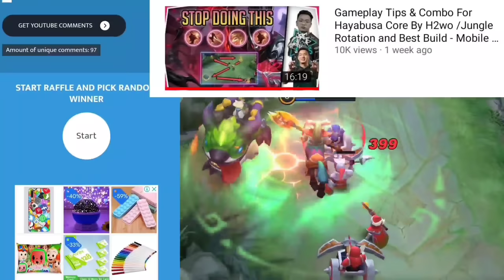MPL Analysis For Hadji's Chou - Tank Fundamentals & Proper Combo / Mobile Legends Tutorials 2022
Looking for Roam Tank Chou Tutorial? Ito na ang pang top Global na chou ni Hadji at Rafflesia Galing sa mobile legends bang bang MPL Philippines.

Pag-aralan na ang best build Emblem at combo ni Chou!

Gamitin mo na to pangbuhat sa rank game mapa solo ka pa may dou ka o ka 5 man squad pa yan!

Mula Epic o Legend hanggang Mythic o kahit mythical glory pa!

0:00 Mid Lane or Tank Roam Chou
0:28 2 Types of Pos-4 Chou
0:57 Elite Skin Raffle
1:30 Condition For Pos-4 Mid lane Chou
2:46 Combo And Mechanics
9:02 Pos 4 Vs Pos 5
9:44 Invade Purpose
13:53 Pos 5 Early Game Tips
15:27 Turtle take
16:44 Roaming Tips
18:58 Epic Skin Raffle